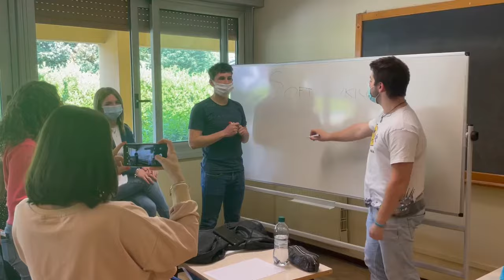Viaggio al centro del Novello